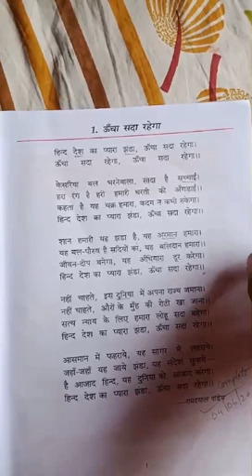Class IV Second Language Hindi Uchha Sada Rahegach 1